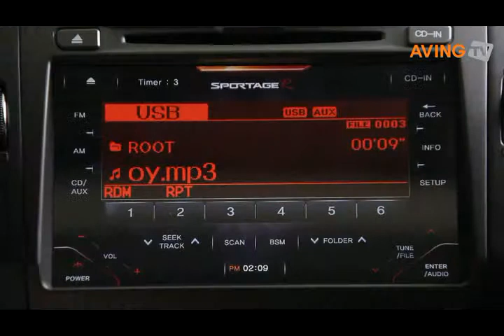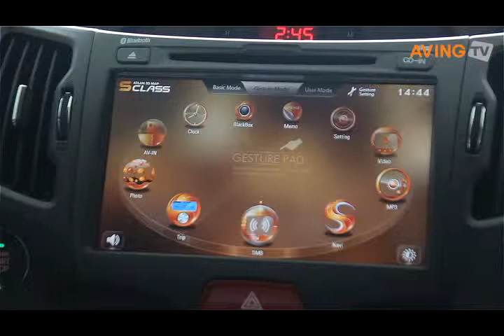DIS Car Navigation Joystick